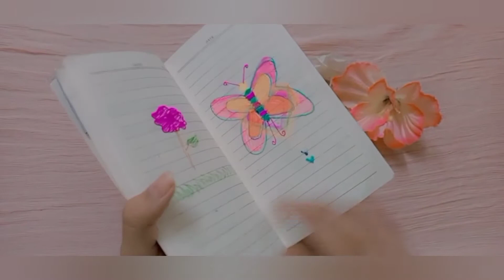My diaries collection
Hello guys
In this video
I have shown you
1.Happines diary
2.Frozen diary
3.Barbie diary
4.scenery design diary
5.korean Pikachu diary
6.Unicorn diary
7.Unicorn fur diary

love you all❤
byeeeee🥰